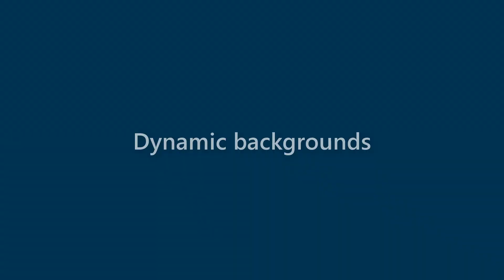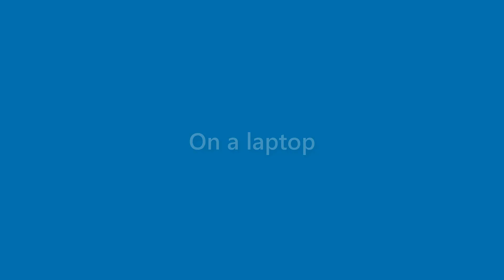Finn Blankenship - appearance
Name Look - Finn Blankenship - appearance. In this video we present "Finn Blankenship" name look and feel in various scenarios.
This video will cover:
How does "Finn Blankenship" look as a personal letterhead?
How does "Finn Blankenship" look on a business card?
How does "Finn Blankenship" look on a computer/laptop screen?
How does "Finn Blankenship" look with different background colors?
How does "Finn Blankenship" look with various fonts?